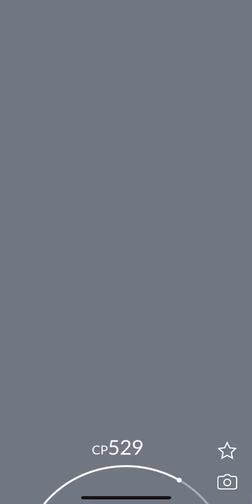[Pokemon GO] DYNAMAX 3 STAR BATTLE #5 - BELDUM